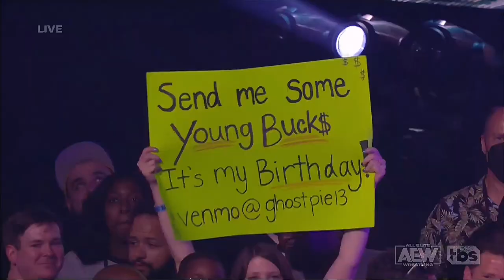The Young Bucks Entrance as World Tag Team Champions: AEW Dynamite Fyter Fest 2022 (Week 1)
The AEW World Tag Team Champions Nick and Matt Jackson as The Young Bucks entrance with Brandon Cutler to defend their Tag Team Titles against the team of Powerhouse Hobbs and Ricky Starks and "Swerve in our Glory" Keith Lee and Isaiah Swerve Strickland.

All Elite Wrestling Dynamite 7/13/2022 on TBS